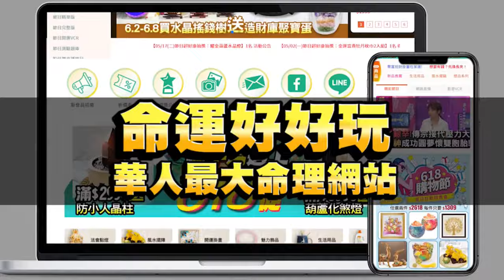姓名取錯人生撿角 想要有好人緣命理師吐關鍵【新聞挖挖哇】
人的姓名有多重要？  想要有好人緣命理師公開關鍵...

•4週有感、清爽代謝暢暢飲；即撕即飲、隨時打造S好曲線